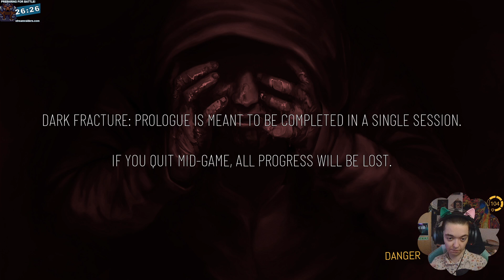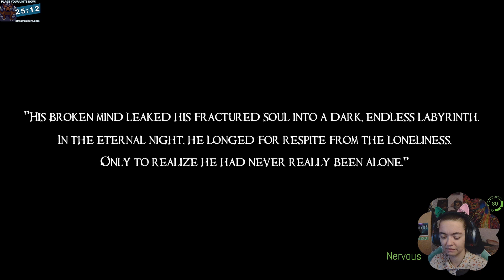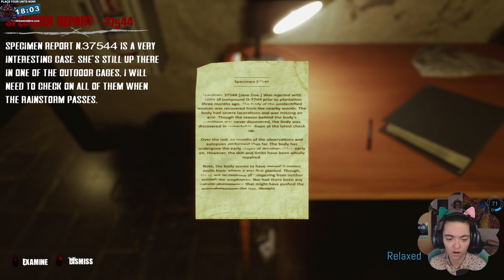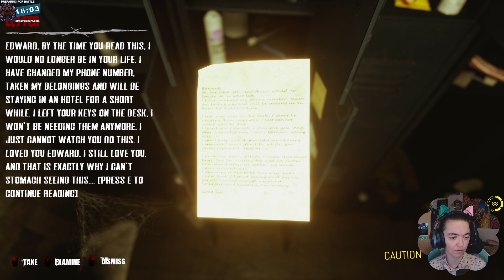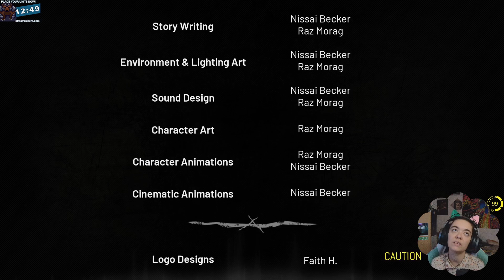Dark Fracture: Prologue // Complete